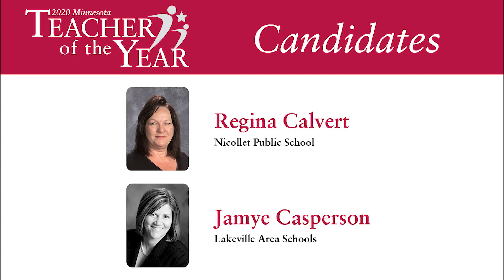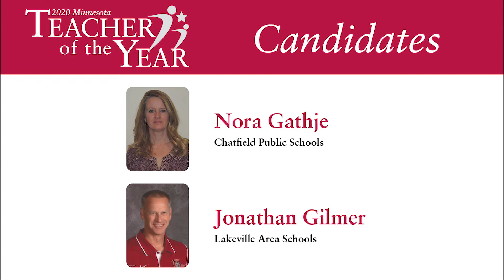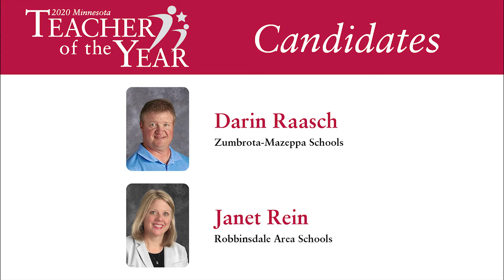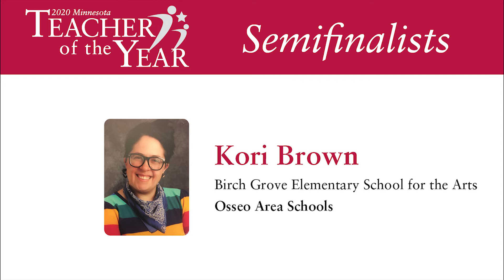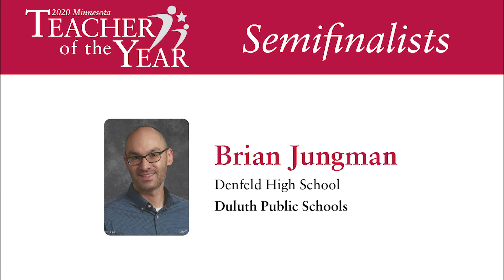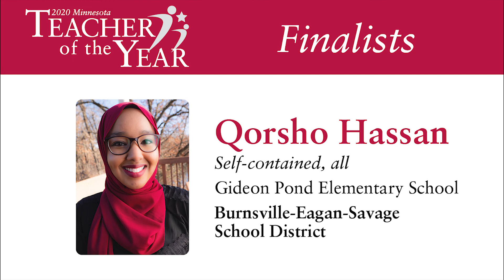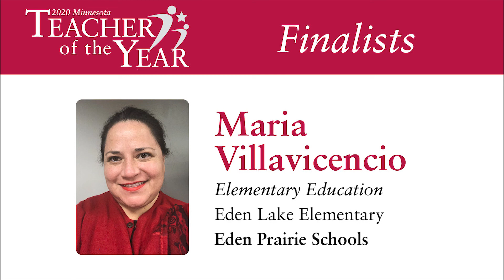2020 TOY Banquet Video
The 2020 Minnesota Teacher of the Year program congratulates all candidates, semifinalists and finalists this year. This video honors every teacher who participated in the program in 2020. Thank you for all you do for our students and communities!